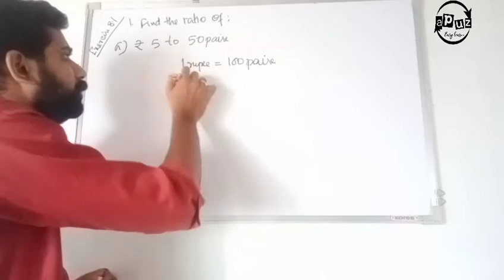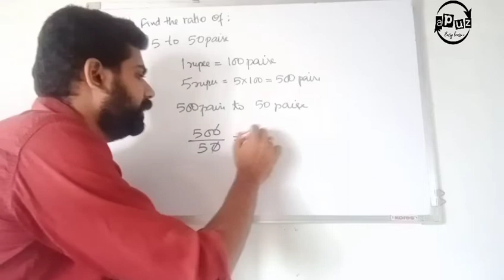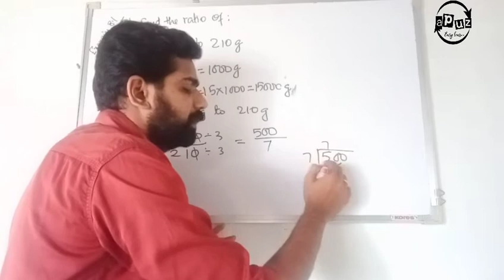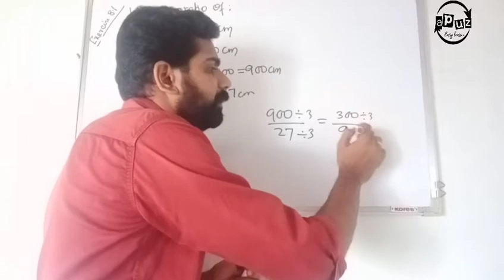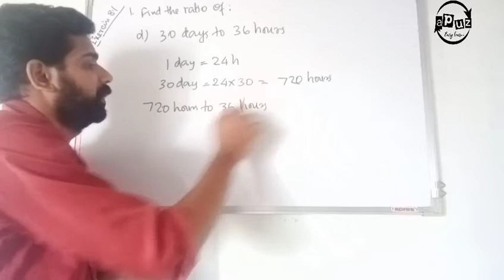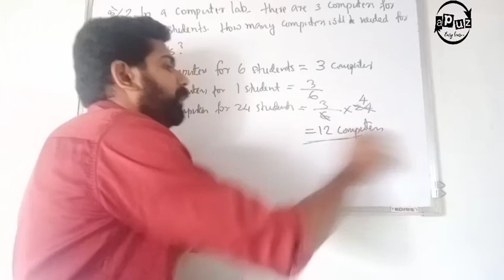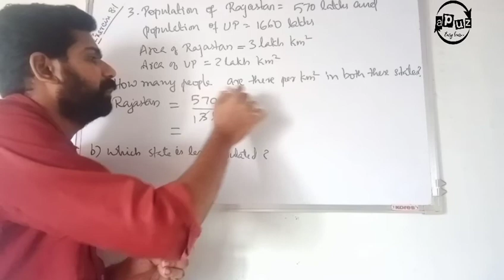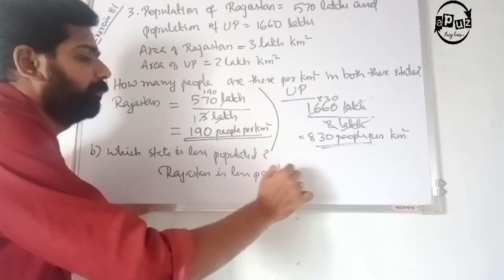CBSE 7 Maths | Chapter 8 | Comparing Quantities | Part 2 | exercise 8.1 full solution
Online class for CBSE classes maths
chapter 8
comparing quantities
easy learn classes
Apuz online